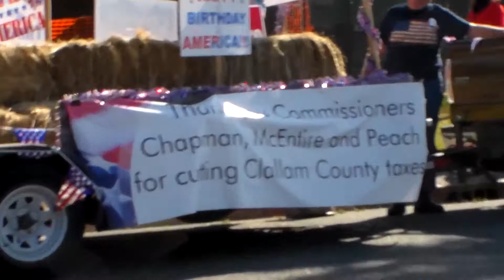2015 July 4th Parade Port Angeles Clallam County WA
2015 July 4th Parade-Port Angeles_Clallam County_WA
If you could not make it to the parade and want to know who was there, here is your chance. Great job Clallam County residents! View preparations before the parade began and then watch those who lined the sidewalks and came to see the parade.  Maybe you can find yourself or your friends.  Wish I had a professional camera that did not bounce around while walking, but you will get the idea of all the activity before the parade. Then from the float, see all those who came to view the parade.  Happy Birthday USA!